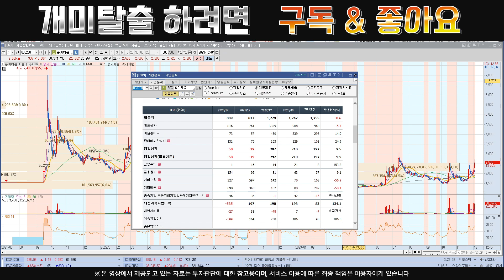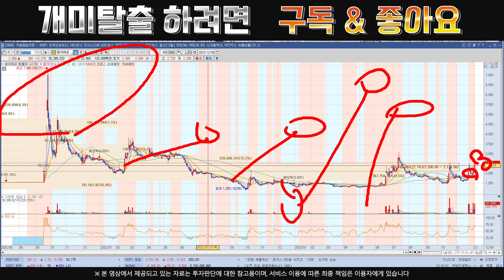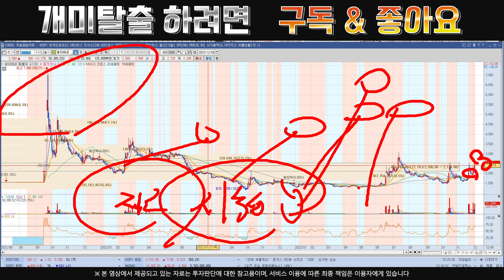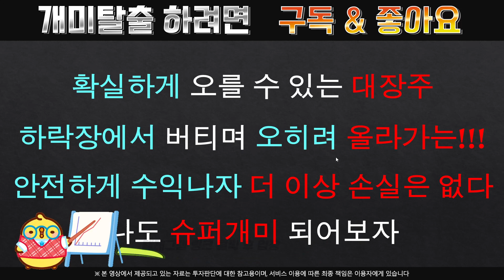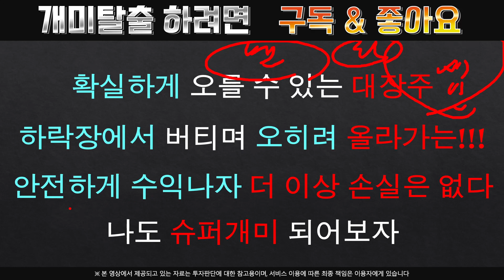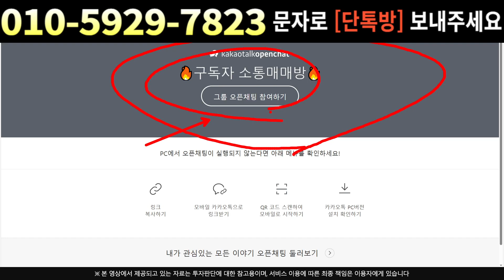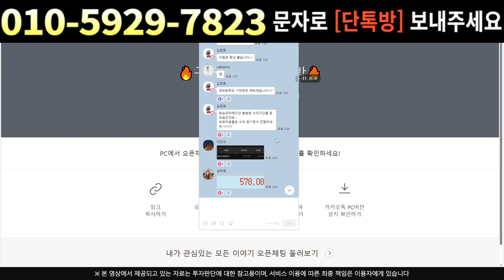[주식]흥아해운 - 시장 조성자 손실!! 청산시작 상상이상의 폭등 시작됩니다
실시간 구독자소통 카톡방 투자정보 텔레그램